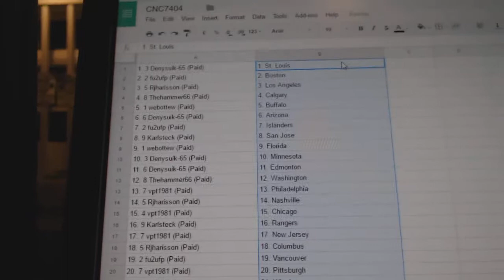Team Randoms - C&C GB #7404